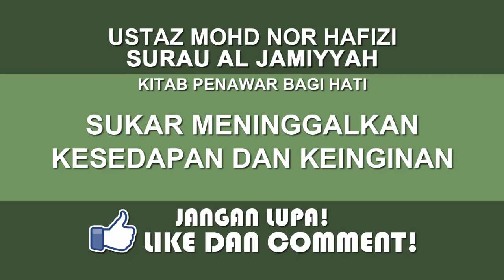No4 Part 1 | Sukar meninggalkan kesedapan dan keinginan | Ustaz Nor Hafizi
Sukar meninggalkan kesedapan dan keinginan
Surau Al Jamiyyah
20 Zulkaedah 1440H/23 July 2019